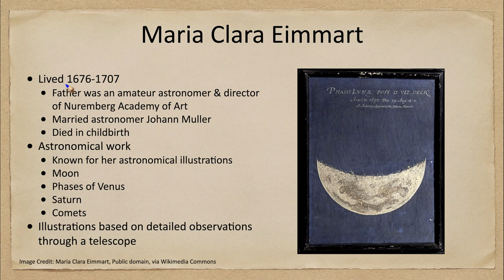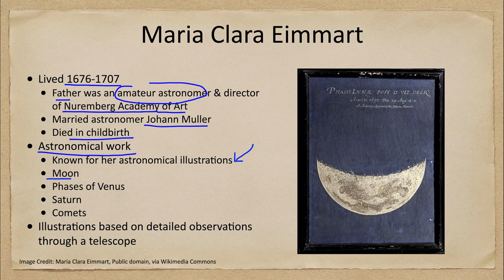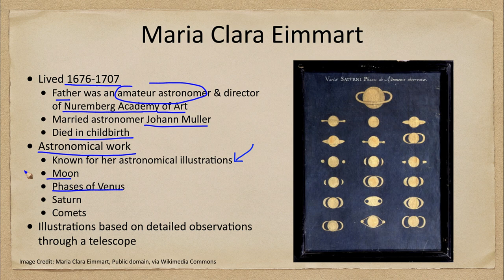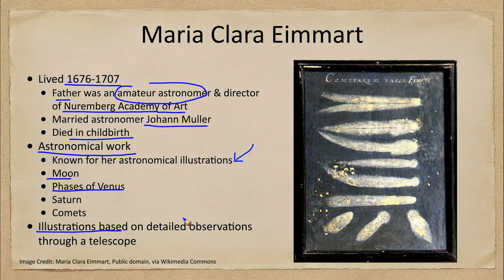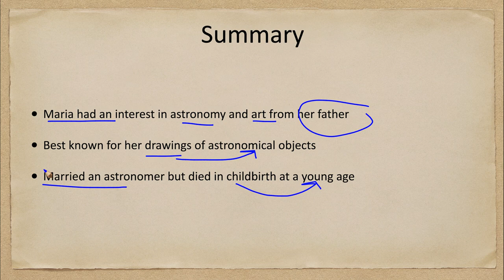Women in Astronomy - Maria Clara Eimmart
In this lecture, we will discuss Maria Clara Eimmart and her contributions to astronomy which included making detailed illustrations of many astronomical objects in a time well before the advent of photography.